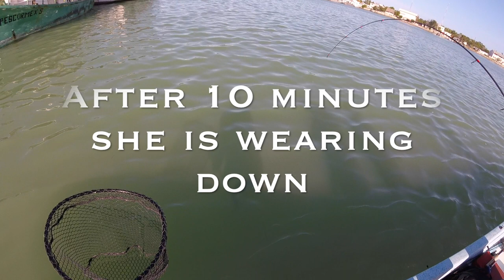Ellie's 40 Pound Tarpon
Ellie has only fished 3 other times in her life, but today she got a fish of a lifetime...A Progreso Mexico 40 pound Tarpon.